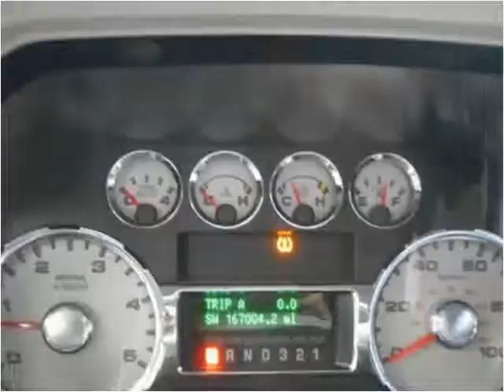2010 Ford F-250 SD Used Cars Memphis TN